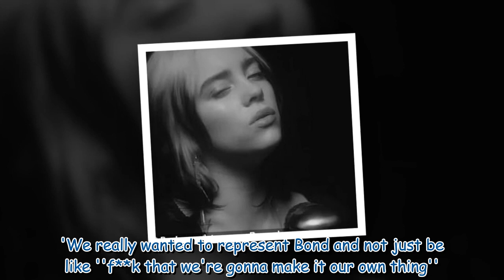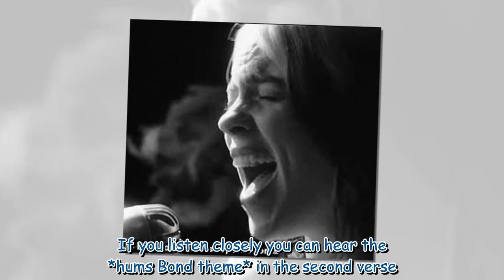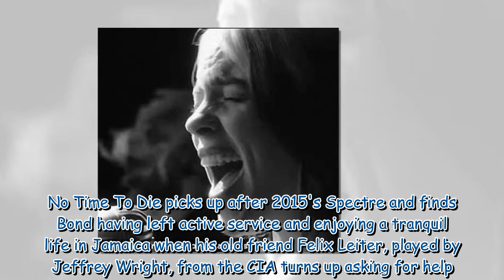Billie Eilish reveals she wanted to give James Bond theme 'something new'6 997381